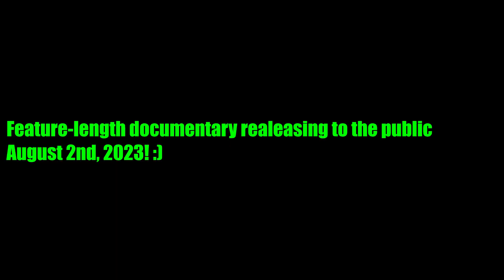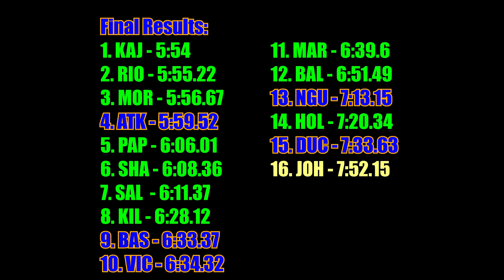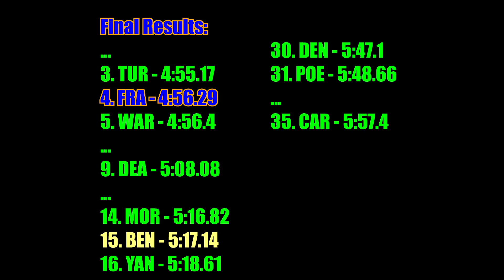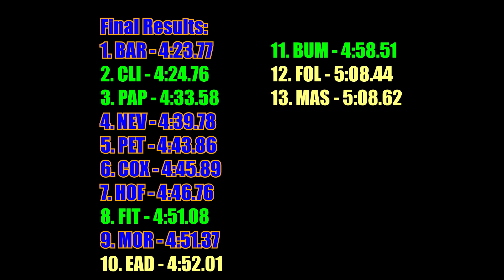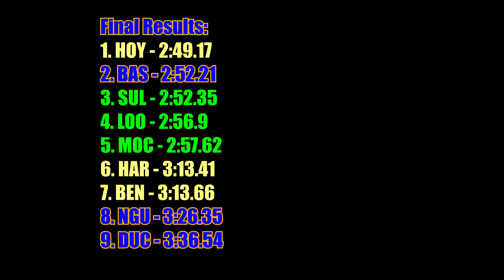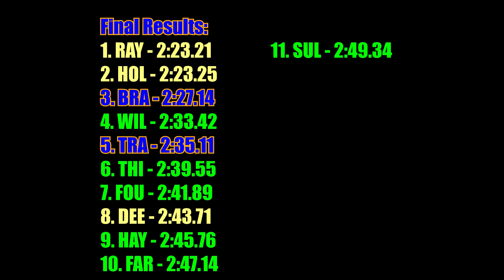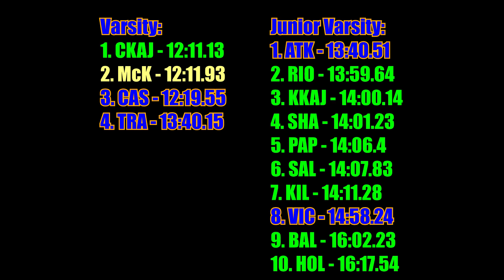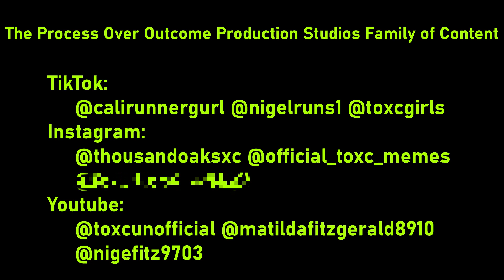Trust The Process Episode XII "Enter the League" | TOXC Unofficial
The twelfth episode of trust the process documents the Thousand Oaks long distance track team at their first league meet against Calabasas and Westlake High Schools. New Episodes weekly!